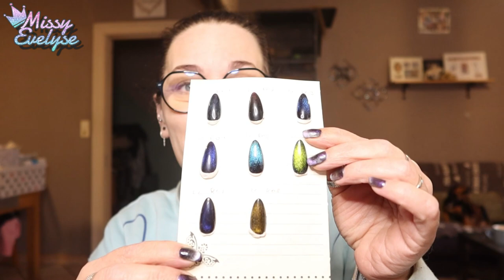WEEKLY VLOG 13 | Rotation makeup 🔄️ - Robes Shein 👗 - Rangement VSP 💅🏻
Cette semaine:
- Je vous montre mes DIY du weekend
- Je fais ma rotation makeup
- Je vous montre mes 2 nouvelles robes Shein
- Je range encore mes VSP
- J'ai terminé une nouvelle petite maison (DIY)

📌Vidéos informatives:

🎵 Intro/outro: Kongeson - Flashbackwav
🎵 Closeup : Diviners & Level8 - Guide you home
🎵 Vlog: Atch - Freedom
▶ Makeup:
10 % sur la totalité de la commande ↳ 15 % de la commande si le montant de l'achat dépasse : 48 €
▶ Ongles:
° Lien affilés